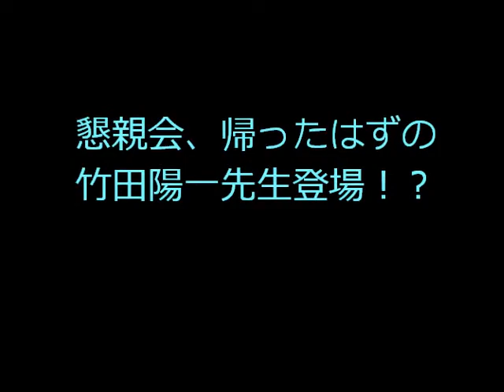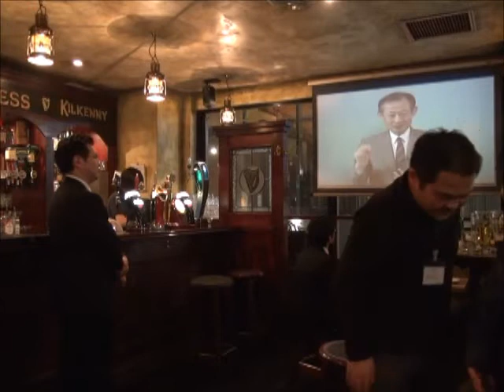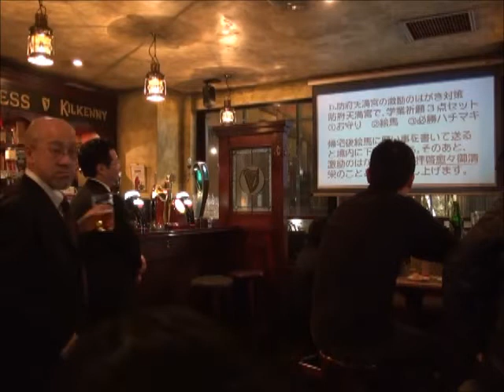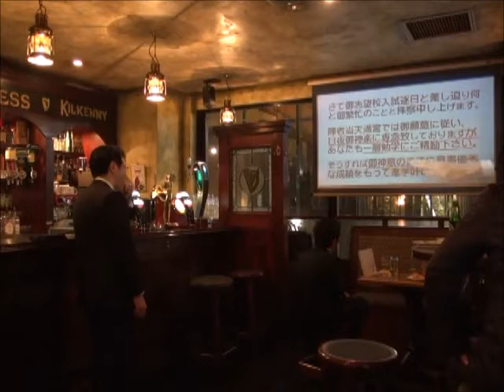アレッ！？懇親会、帰ったはずの竹田陽一先生登場 ランチェスター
第三回　東京戦略社長大学　懇親会　2012,2,28
主催：西村謙二の「竹田陽一ランチェスター理論」への熱い思いです。

竹田陽一ランチェスターセミナー講演・集客東京No.1

◆アメブロ「ドラッカーとランチェスター（竹田陽一）で人生を変えませんか？